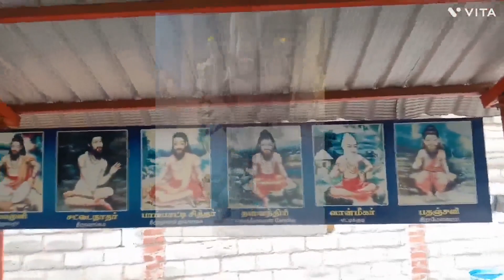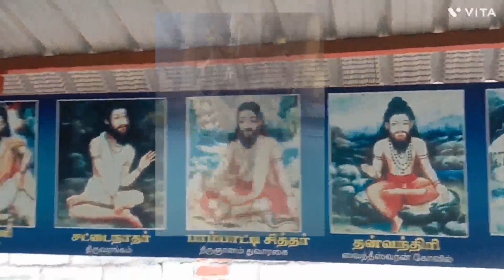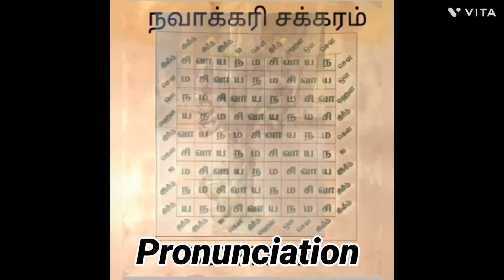18 Siddhars - Incredible India Tourist Facilitator - Tamilnadu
18 Siddhars and Sajeeva Samadhi places in Tamilnadu.

Mr. B. Thanikaivel
Incredible India Tourist Facilitator - Tamilnadu